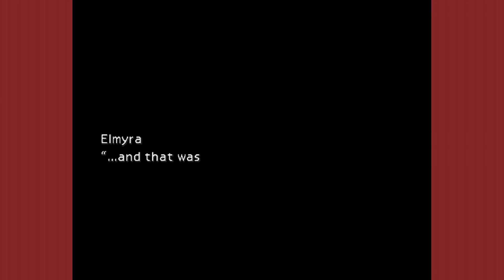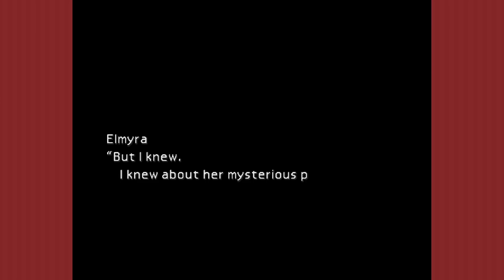SGB Play: Final Fantasy VII - Part 8 | There She Blows!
Sector 7 ends in a bang...literally.